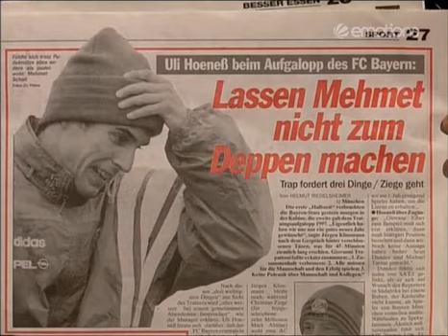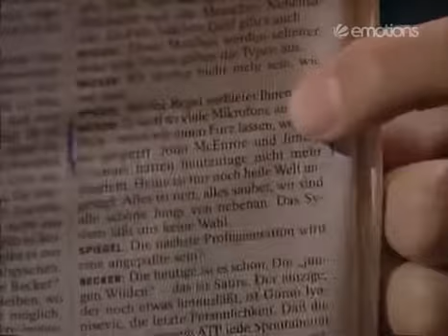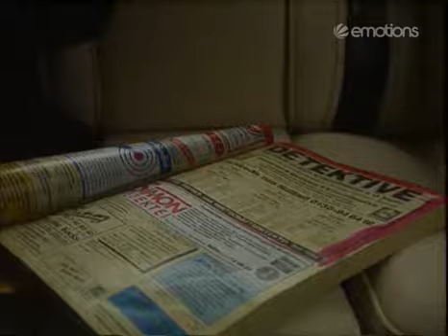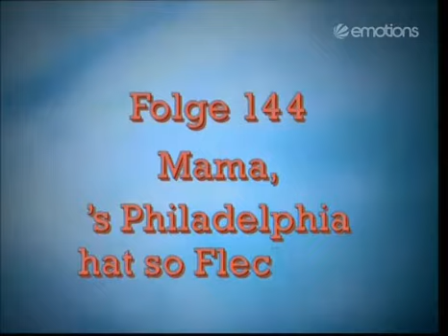Die Harald Schmidt Show - 0198 - 1997-01-07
Tom Hanks, Michael Mittermeier